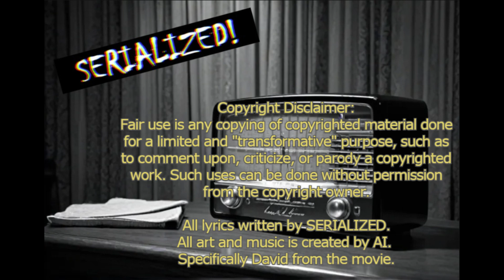The Ballad of Mimic Town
This one goes out to my amigo Cesar! I look forward to your future works.